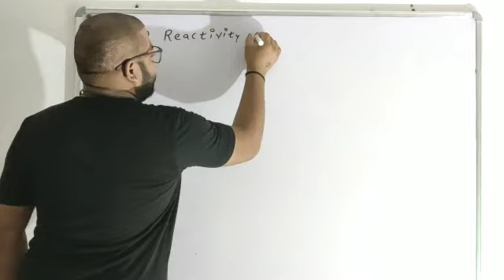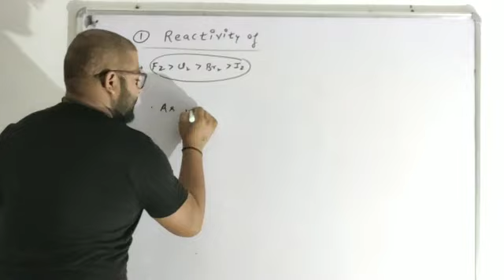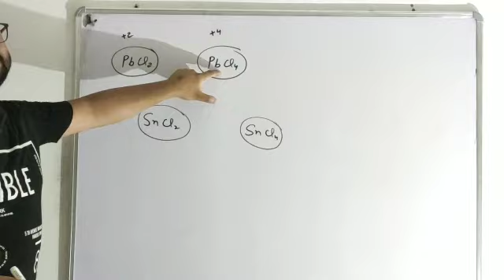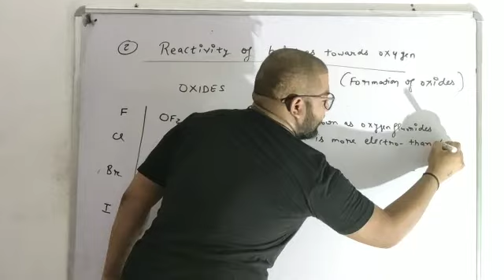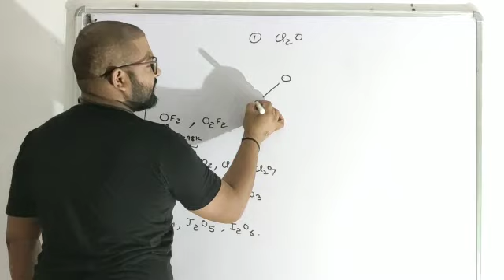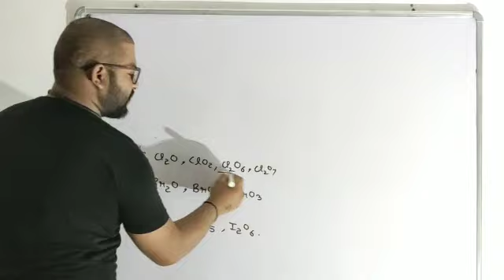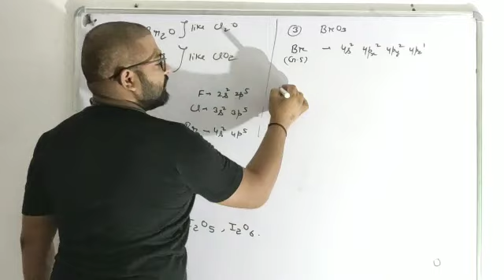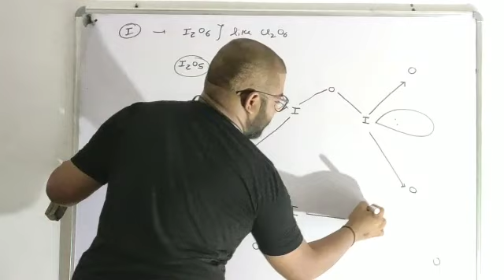P block// Group 17 ( part 5)